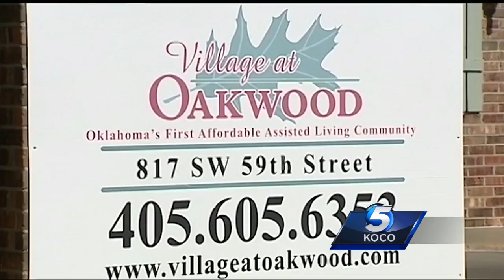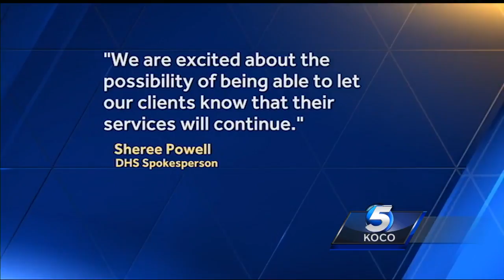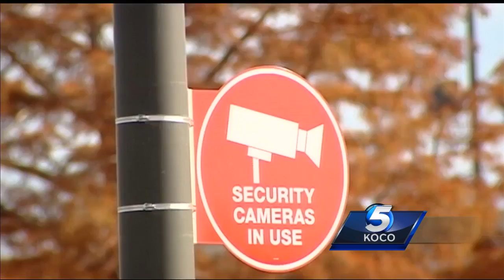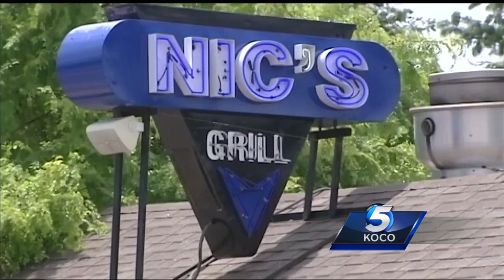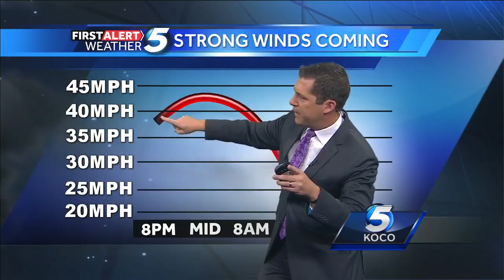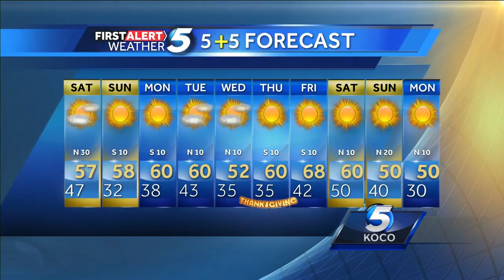Police arrest accused serial wallet thief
Officers have identified and arrested a woman they believe was targeting unsuspecting shoppers and taking their wallets.